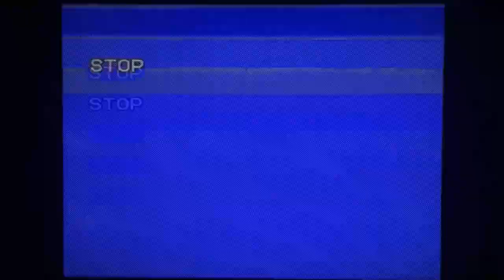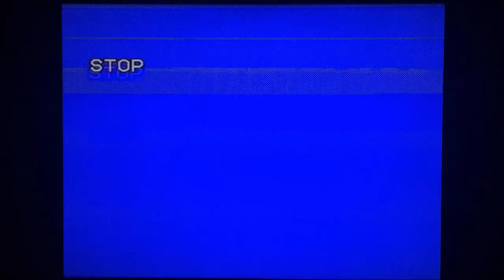ARA - GARONNE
ARA